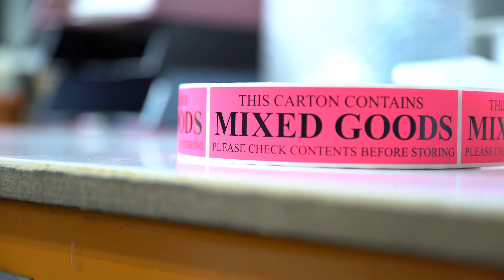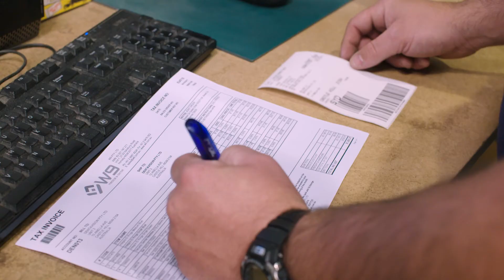Tracking Dental and Medical Products Across Australia with SAP Business One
As a major importer and wholesale distributor of medical and dental products, W9 distributes its life-saving products throughout Australia, including to government, clinics, and health fund entities. To streamline its inventory and operations and introduce a scalable platform to support growth, W9 adopted the SAP Business One application with help from Leverage Technologies, an SAP gold partner.

About Leverage Technologies
SAP Business One Gold Partner, Sage ERP X3 Partner, and MYOB Advanced Business Partner.

We’ve developed a real-world knowledge of dozens of industries, simply because we couldn’t do our job properly without it. Likewise, we have an unparalleled, hands-on understanding of the various functions all growing SMEs need to streamline. CRM, ERP, Business Intelligence (BI), reporting, payroll, warehouse management, cloud or on-premise… To tailor an effective solution for any of these functions, you need to understand it like it’s your day-to-day job. You need to speak the native tongue.

We’re a SAP Gold partner (one of only a handful in Australia) and we’ve won several SAP partner awards, including ‘Partner of the Year ANZ 2008’, ‘Sales Excellence 2009’ and ‘Highest Growth Partner Asia Pac 2010’. We’re also certified partners for Sage ERP X3, Sage Line 500, Sage 1000, Sage CRM, Crystal Server, Achieve Warehouse Management, Enprise Job Costing, HR 3payroll / human resources, and multiple SAP Business One and Sage complimentary solutions.